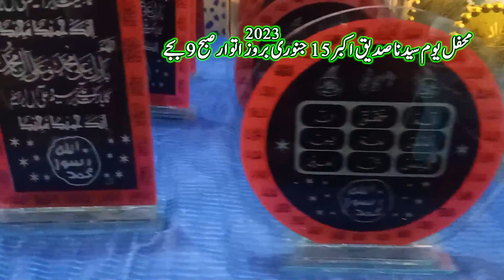شاندار سنسنی خیز اسلامی مقابلہاور شاندار محفل شانِ صدیقؓ اکبر پاک - AM Studio islamic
چلو چلو مرکزی جامع مسجدانوارِمدینہ مینار والی
بھاگوکی {چونیاں ضلع قصور پاکستان} میں عظیم الشان
شاندار سنسنی خیز مقابلہ
 22جمادی الثانی یومِ صدیقؓ پاک کےموقع پر شانِ سیدناحضرت ابوبکرصدیقؓ عظیم الشان  محفل پاک کا اہتمام کیاگیاہے
اسلام علیکم خوش آمدید { اے ایم سٹوڈیو اسلامک }
اس چینل میں ہم آپ کے لیے تلاوت ، نعتیں ، منقبت ، علماءکرام کے بیان تقریریں ، قوالی ، صوفیانہ کلام ،اور بہت سی پنجابی ثقافتی ویڈیوز اپلوڈ کرتے ہیں.
برائے مہربانی چینل کو سبسکرائب کریں اورگھنٹی کا نشان آن کرلیں شکریہ۔۔۔۔۔۔۔۔۔۔۔
Welcome In This Channel " AM Studio Islamic
In This Channel We Will Provide You Beautiful Naats , Influencing Bayan , Melodious Qawalis ,And Other Punjabi Cultural Video Etc.